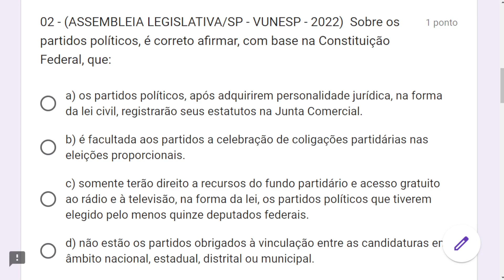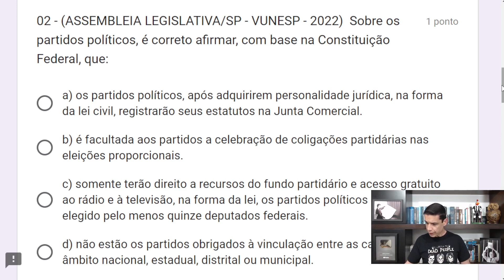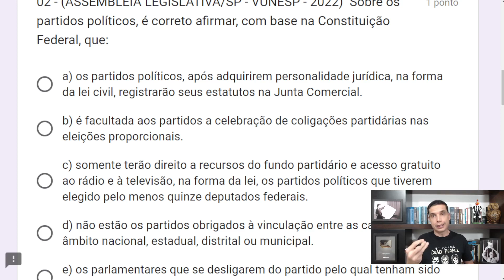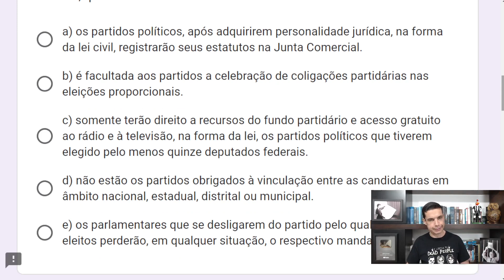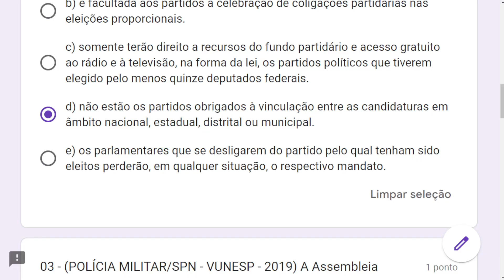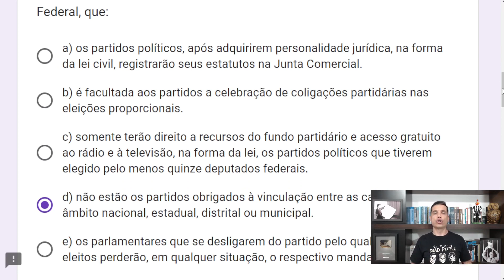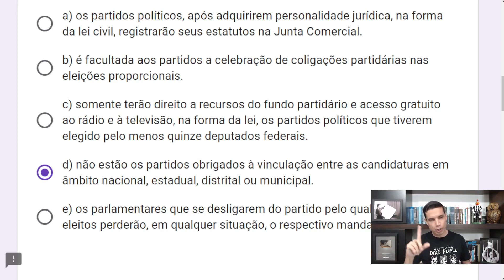CF88 Vunesp - Art. 17 (Partidos Políticos)